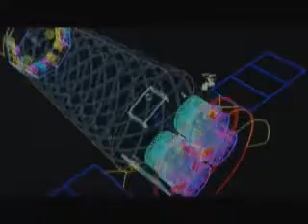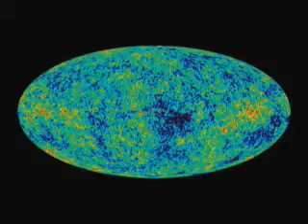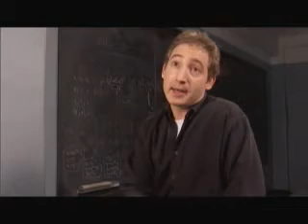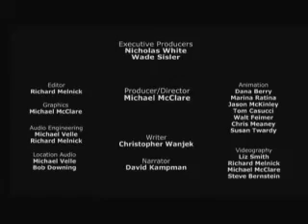Beyond Einstein [2/2]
Beyond Einstein is a book that tries to explain the basics of superstring theory. Michio Kaku analyzes the history of theoretical physics and the struggle to unite a unified field theory. He explained that the superstring theory might be the only theory that can unite quantum mechanics and general relativity in one theory.